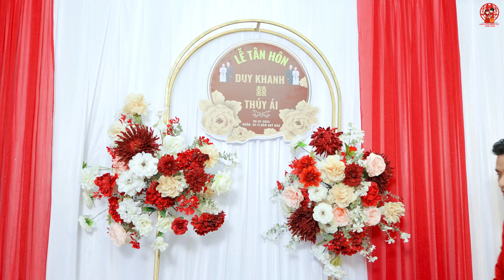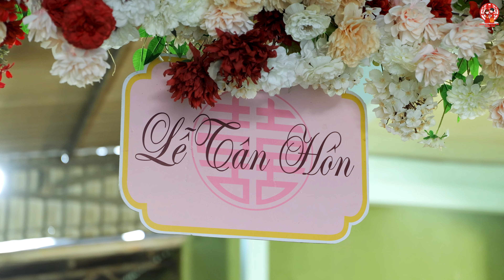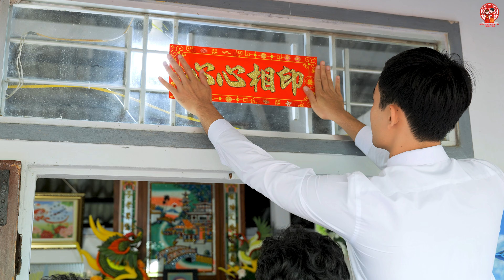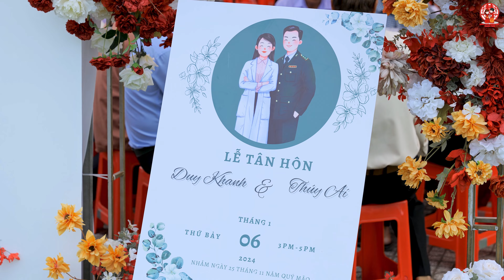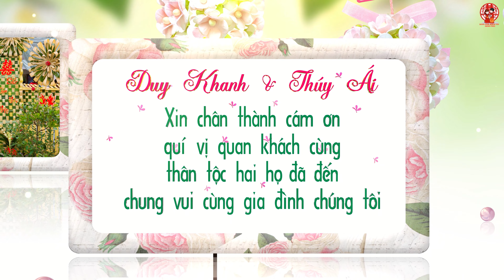Tân Hôn / Duy Khanh & Thúy Ái || Dâu Rể Đẹp Đôi ở Trần Văn Thời - Cà Mau 11-2023 Film 4K